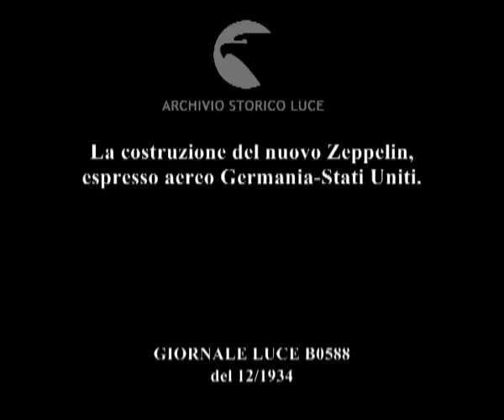La costruzione del nuovo Zeppelin, espresso aereo Germania-Stati Uniti.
Descrizione sequenze:interno di un enorme capannone con lo scheletro dell'aeronave in costruzione e gente che osserva ; un operaio scende su una pedana mobile ; immagini dello scheletro della aeronave e delle transenne intorno ; operai al lavoro sullo scheletro ;